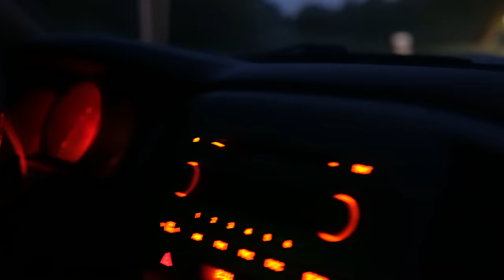What is Competition Coon Hunting?